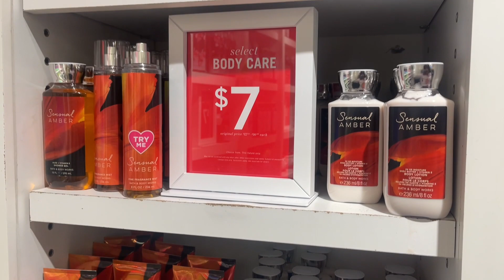BATH & BODY WORKS SAS 2021 FRAGRANCES THAT ARE RETURNING POSSIBLE PRICE POINTS + MORE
Family of 4 grocery haul